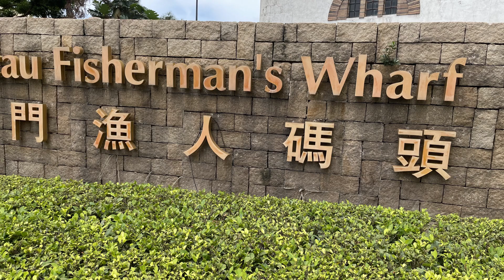My First Visit in St. Paul Church, Grand Lisboa, Senado Square & Macau Fisherman's Wharf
My first traveled in Hongkong & Macau